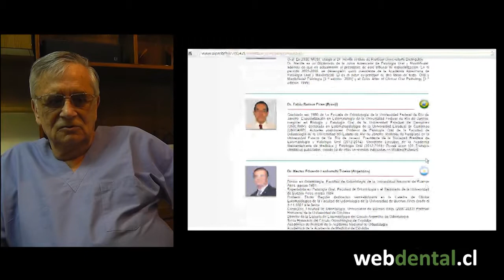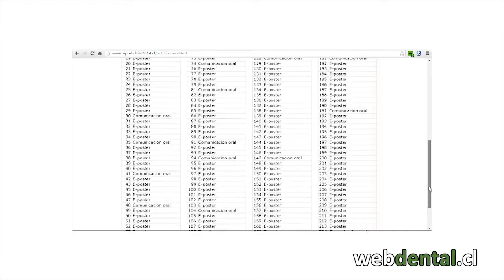XII Reunión AIPMB - Entrevista Dr. Nelson Lobos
XII Reunión de la Academia Iberoamericana de Patología y Medicina Bucal.
Dr. Nelson Lobos, nos comenta acerca del evento que se realizará durante los días 13, 14 y 15 de noviembre en Santiago, Chile.